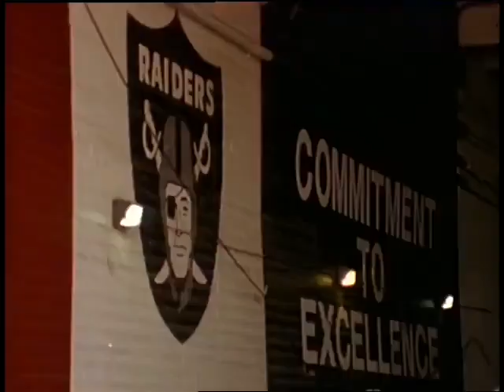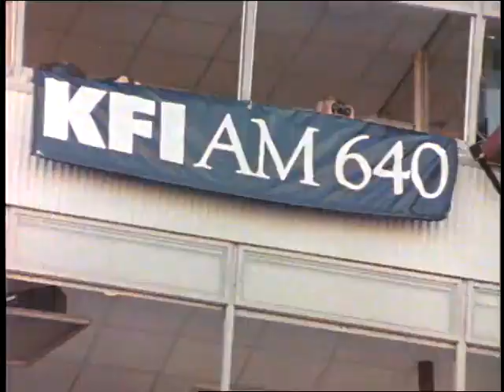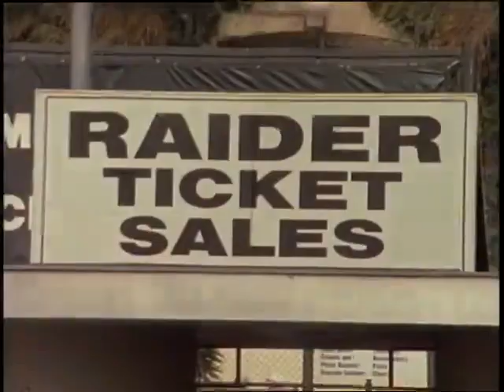1992 Los AngelesRaiders.